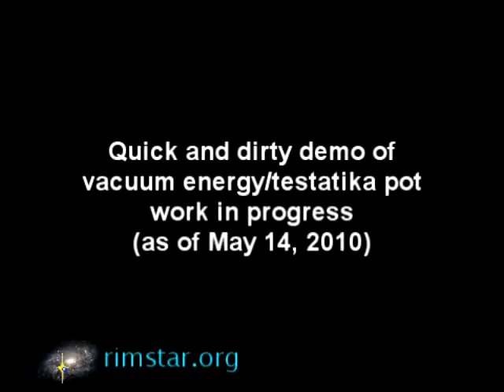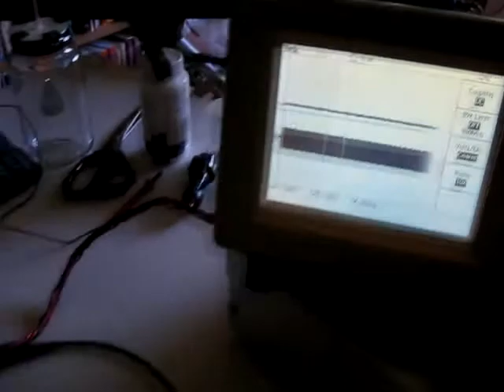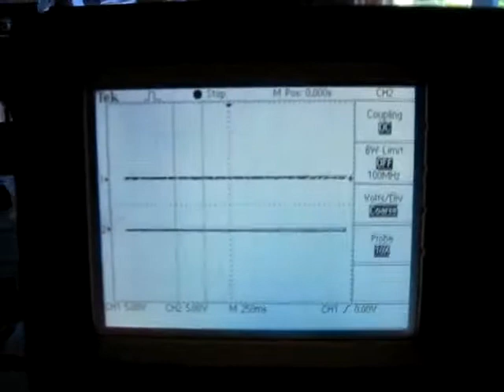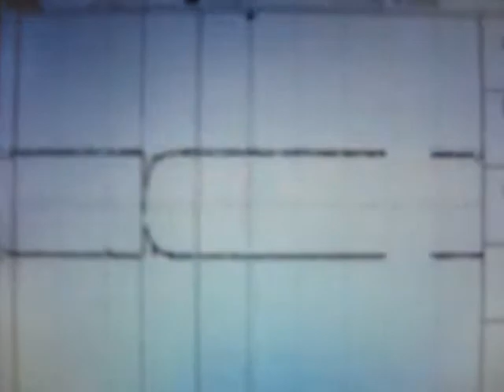Tapping Vacuum Energy - Testing charge holding of BaTiO3/epoxy mix (K=15) capacitor (May 14/2010)